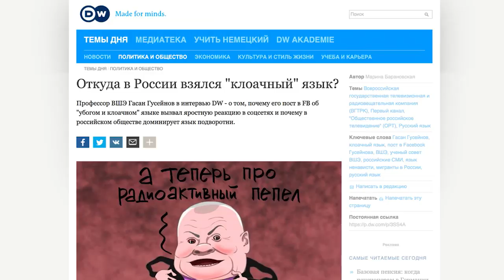Спор о «клоачном» языке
Почему пост российского филолога о "клоачном языке" российской прессы вызвал такую острую реакцию в российском обществе?
Интервью с Гасаном Гусейновым